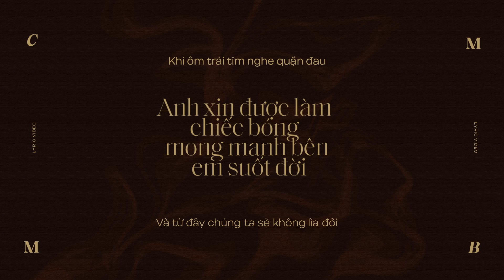Chiếc Bóng Mong Manh [ Mai Tiến Dũng ]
Chiếc Bóng Mong Manh 2021 REMAKE
Nhạc Ngoại - Lời Việt : Lê Hựu Hà
MIX and  MASTER - Liêu Hưng
 + Các video trên kênh MAI TIẾN DŨNG đã được đăng ký bản quyền với YouTube. Vui lòng không sao chép, re-upload dưới mọi hình thức.